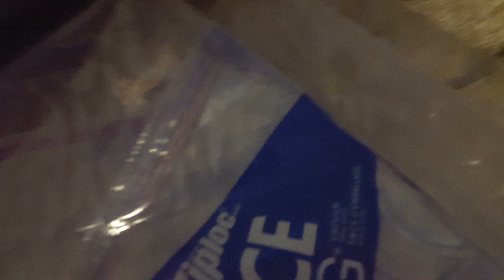My hot wheels trick shot